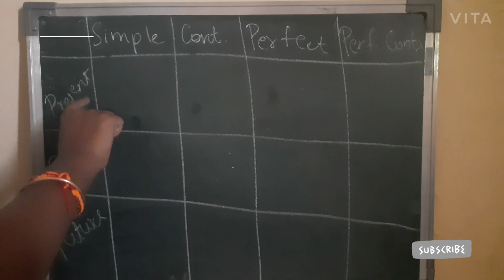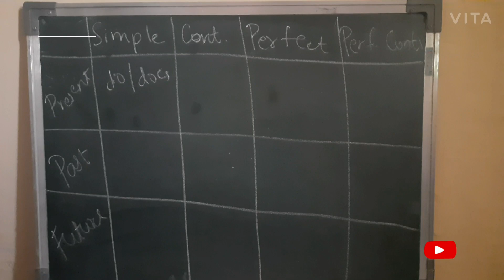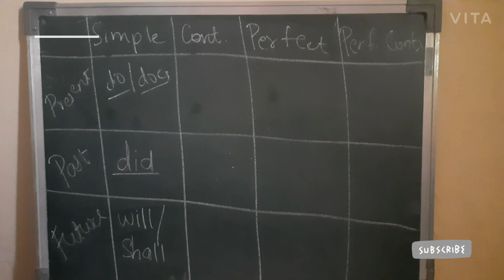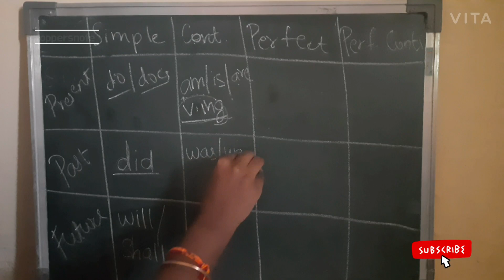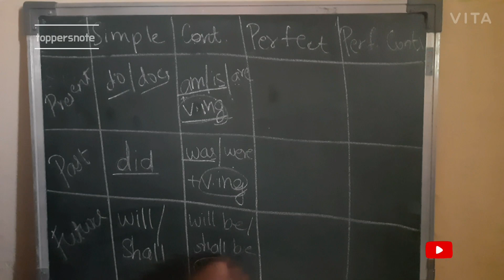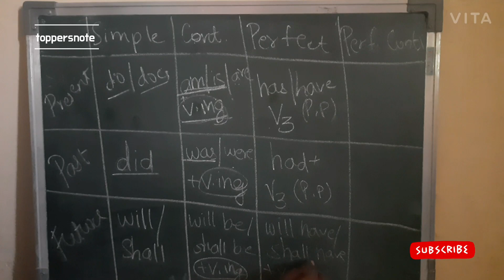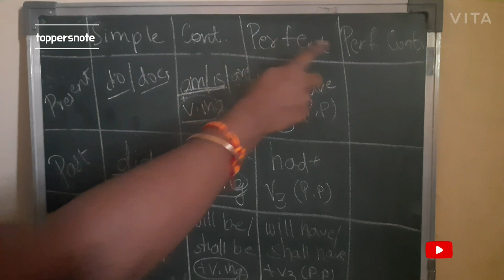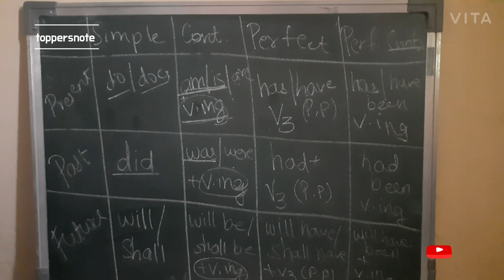Introduction to tenses how to do tenses or make tense sentenses